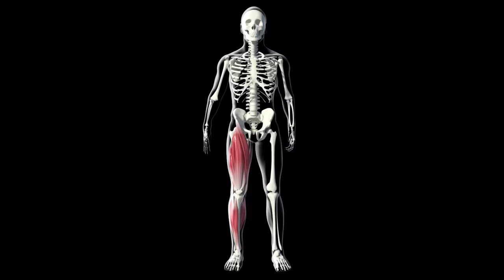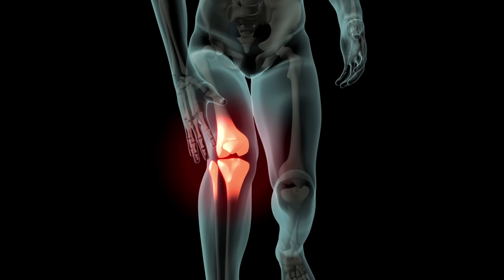[BÓL STAWÓW] Tego Ci Nikt Nie Powie - Lekarze Mnie Nienawidzą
Jaki kolagen pomoże Ci na stawy...? NIE to nie ta firma. Tego nikt Ci nie powie. Rób to, a przestaną boleć Cię stawy.  Ćwiczenia na ból kolan po bieganiu.

⭐Paweł Matner - magister fizjoterapii, trener biegania w MATNER RUNNING TEAM, trener przygotowania motorycznego, organizator obozów biegowych, medalista Mistrzostw Polski. Autor E-BOOKA BIEGACZA, E-BOOKA - KONTUZJE BIEGACZA, Rekordy życiowe: 10km 31:22, Półmaraton 1:09:32.

❤ BIEGAJCIE I BĄDŹCIE ZDROWI ❤